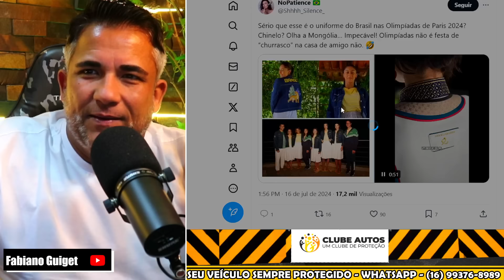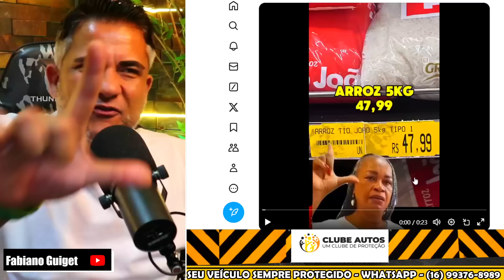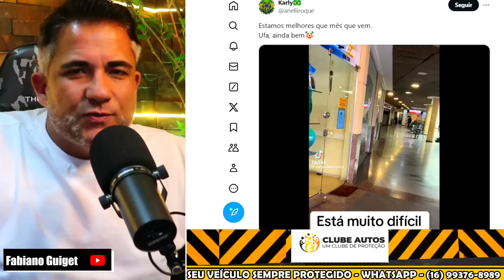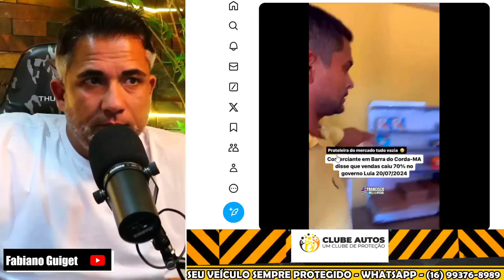URGENTE OLIMPÍADAS NEM COMEÇOU E INÁCIO E JANJA FIZERAM ATLETAS SEREM CAMPEÕES EM “VERGONHA MUNDIAL”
► 😉 Faça sua proteção veicular com menor preço do mercado!